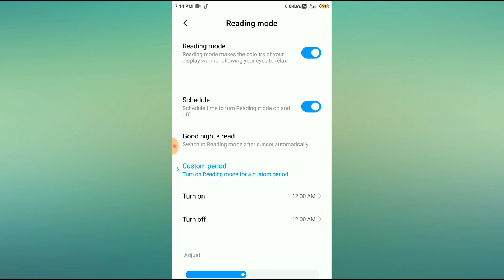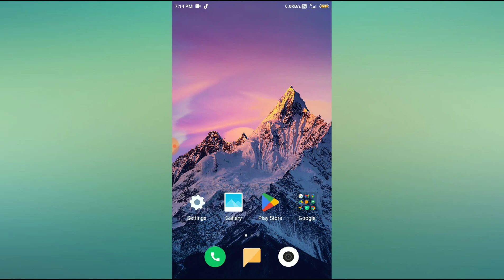How to enable reading mode in redmi note 4,5,6,7.